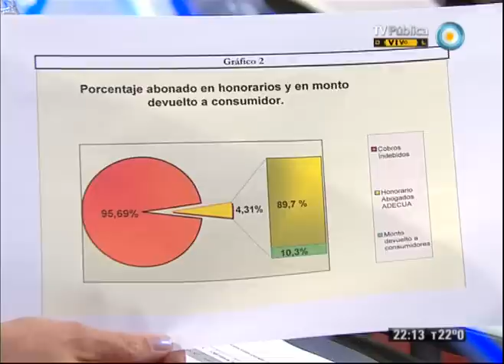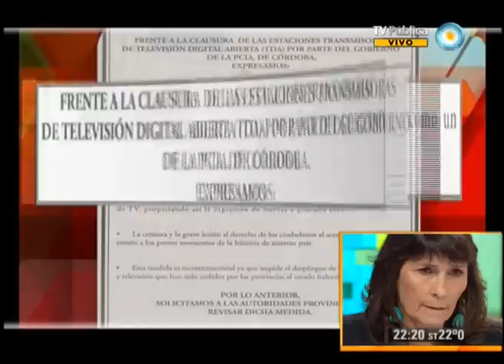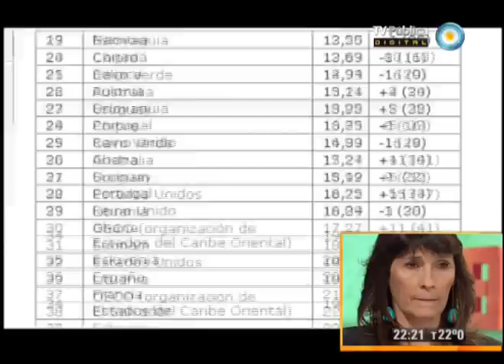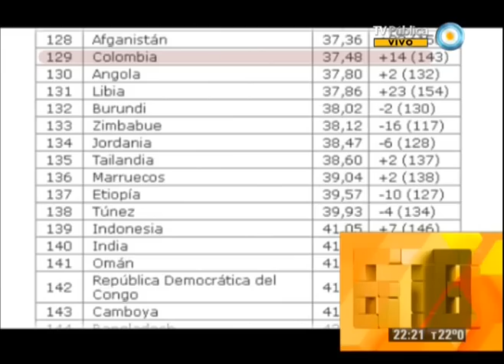678 - 04-02-13 (2 de 4)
El brutal ataque a Axel Kicillof, su mujer y sus hijos; el ataque del FMI a la Argentina; la verdadera cara de ADECUA: estafar a los consumidores; y el apoyo de Longobardi a De la Sota, el pluralista de Clarín. Nos visitan la subsecretaria de Defensa al Consumidor María Lucila "Pimpi" Colombo y el politólogo y periodista Hernán Brienza.